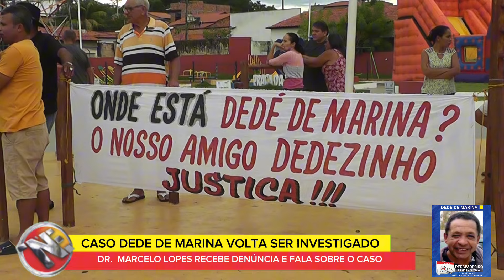Caso Dedé de Marina nova denúncia 20 de Agosto de 2024